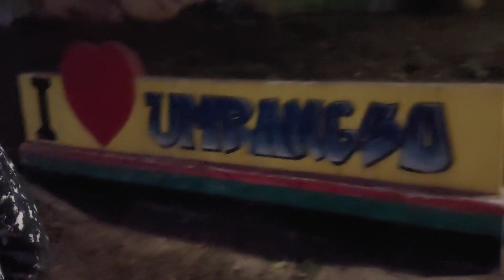Dima Hasao Umrangso Ride Day 2 | Assamese Daily Vlogs | Umrangso Bazar | Pranjal Mohan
Dima Hasao Umrangso Day 2 | Assamese Daily Vlogs | Umrangso Bazar | Pranjal Mohan

First Day Sivasagar To Umrangso Scooty Ride.
2 Day Video Umrangso Bazar.